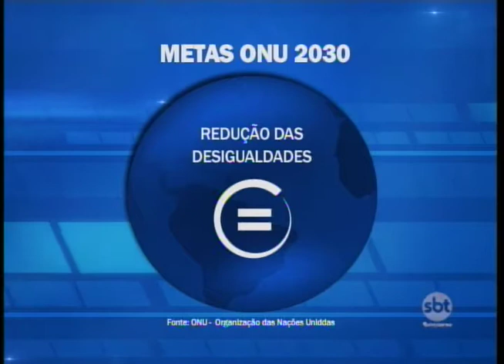Rio Preto é a primeira cidade do interior de SP a fechar acordo de desenvolvimento com a ONU